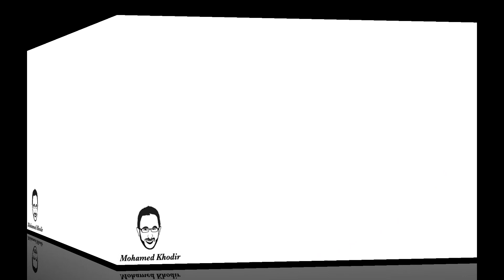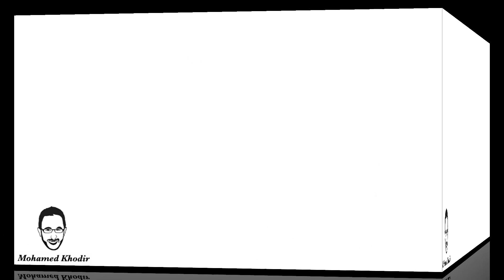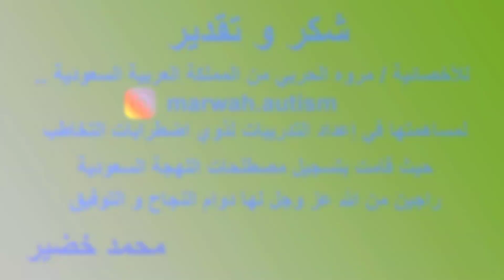تدريبات التخاطب باللهجة السعودية | تعليم المأكولات " مكرونة " | تعليم النطق | محمد خضير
الحساب الرسمى على الفيس بوك :
SLPMohamedKhodir